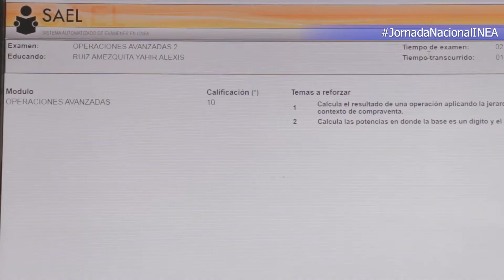Yahir Alexis es uno de los muchos jóvenes que han decidido continuar con sus estudios en el IEAT